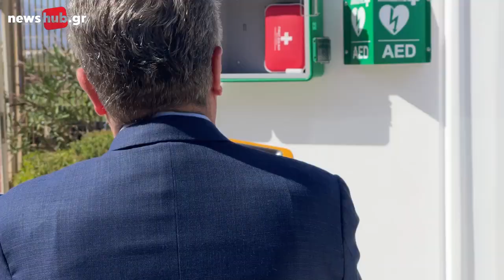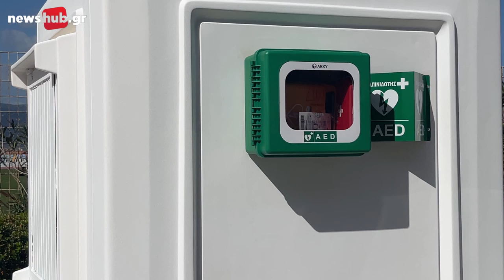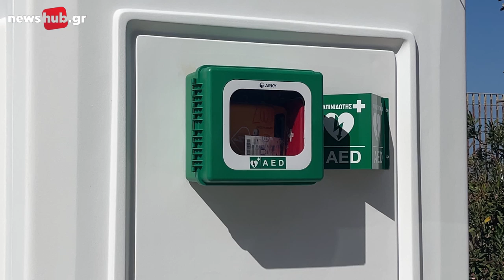Ηράκλειο: Παρουσιάστηκαν οι απινιδωτές στο Παγκρήτιο Στάδιο